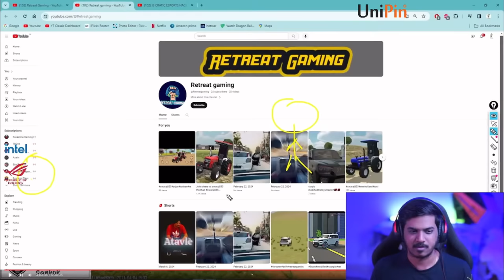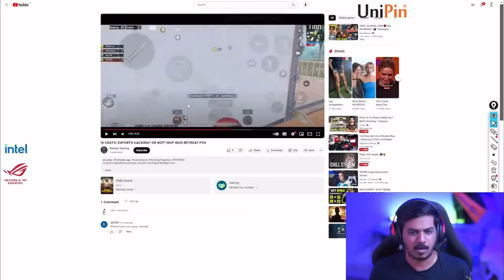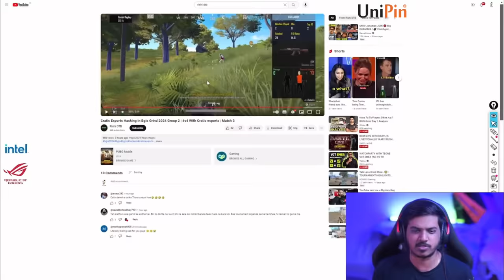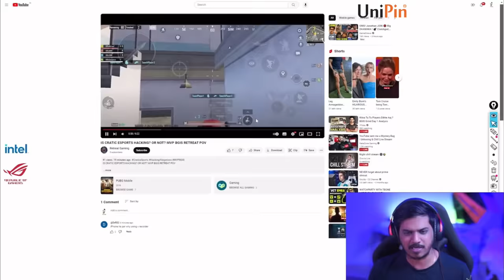Is Cratic Esports Using 2-2? | BGIS The Grind